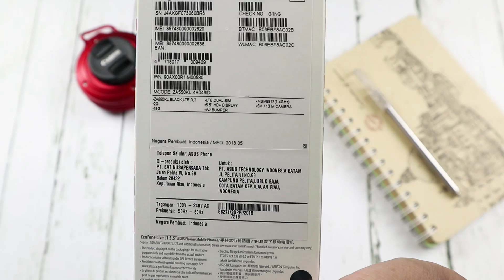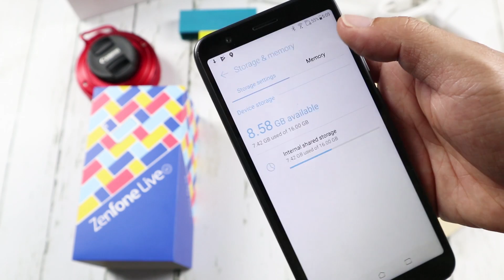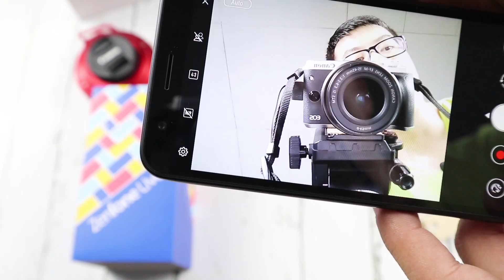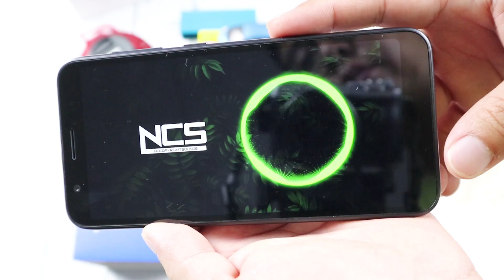ASUS ZenFone Live L1 Unboxing - Fullview For Everyone - English version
It's an unboxing video of ASUS Zenfone Live L1

This video got subtitles, for those who need it can turn on the subtitles.

Video ini ada subtitlesnya, silakan klik tombol CC di video untuk menampilkan subtitlesnya yah.